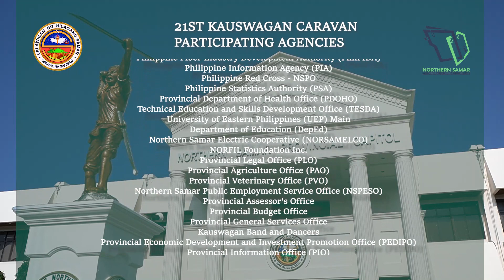21st Kauswagan Caravan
The Official Youtube Channel of the Provincial Information Office of Northern Samar.